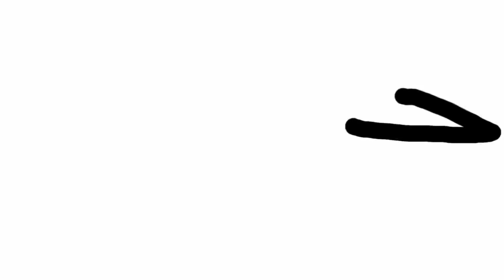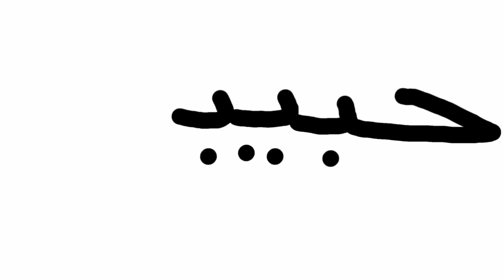Aprender a escribir HABIBI ( MI AMOR) en Árabe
Mi amor en árabe
Habibi en arabe
Mi amor en arabe
Aprender a escibir habibien arabe
Mi amor = habibi en arabe
Aprender árabe
Frases en árabe
Palabras en arabe
El idioma arabe
Mi amor en árabe como se escribe
Habibi